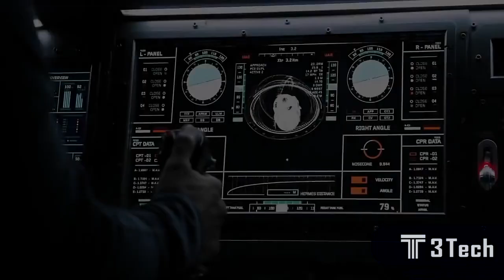Top 5 Increibles Proyectos de la Nasa - T3Tech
Algunos de nuestros videos son:
5 inventos tecnologicos que no conocias

Algunas de nuestras listas de reproducción son:
Gadgets tecnnológicos
Ciencia y tecnologia 2016
Era digital